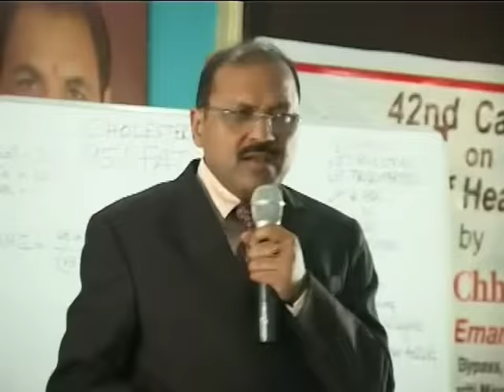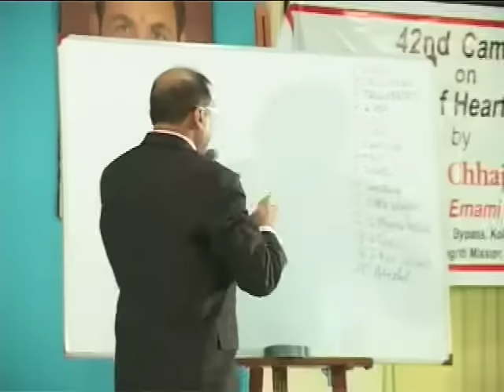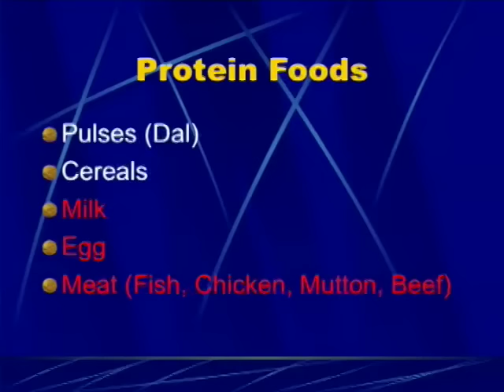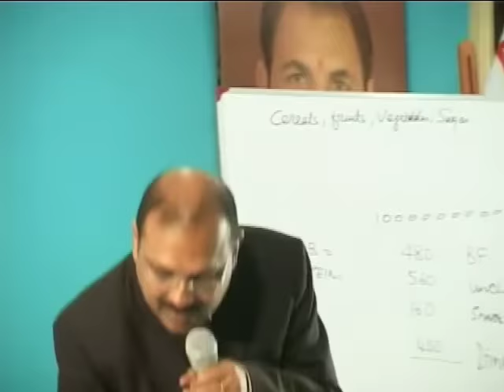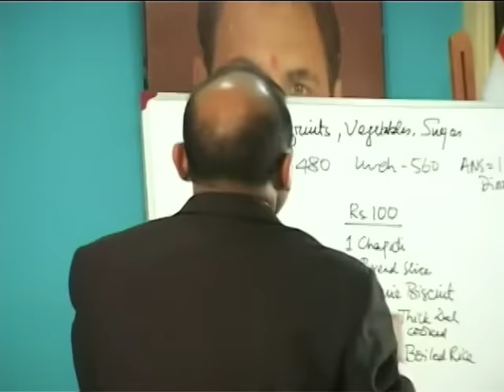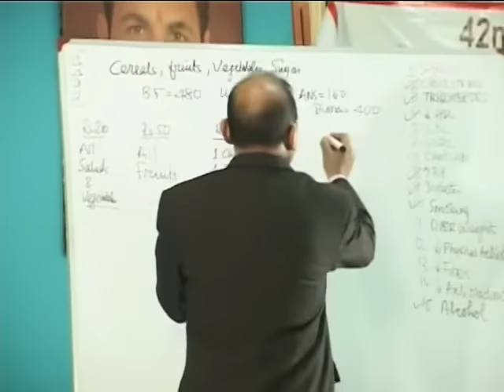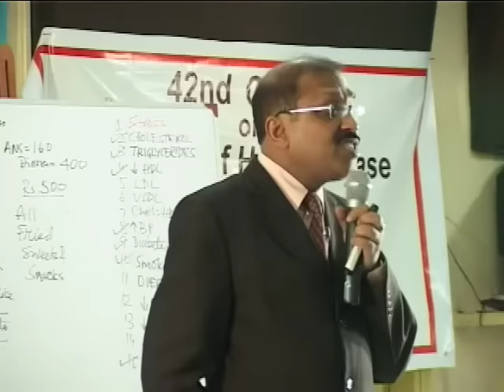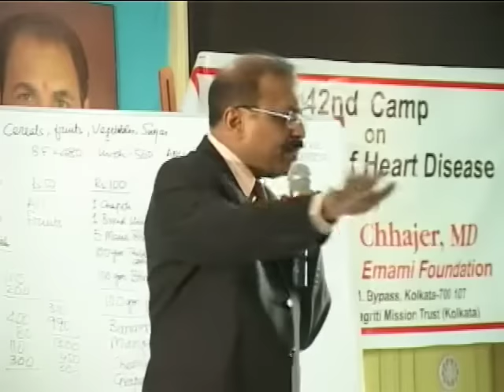Dr. Bimal Chhajer on diet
Reversal of heart diesese programme